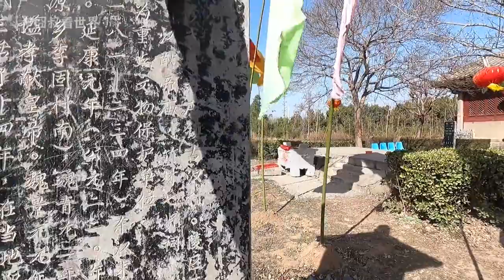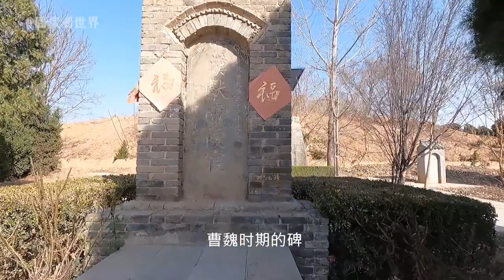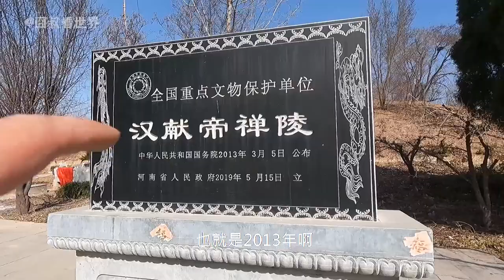探焦作献帝禅陵，历史上最幸运的退位皇帝，一女人竟独自守陵【囧叔看世界】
汉献帝刘协（181年4月2日－234年4月21日），字伯和，是汉朝第24代皇帝，189年至220年在位，为汉朝最后一个帝王。魏朝给其谥号为“孝献皇帝”，后世省略“孝”字称“汉献帝”。蜀汉给其上谥号为“孝愍皇帝”。